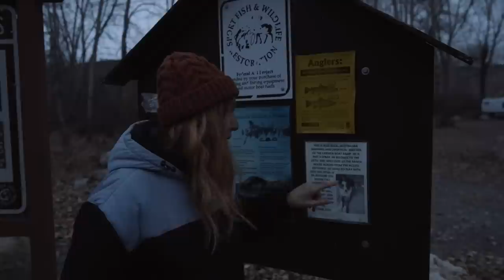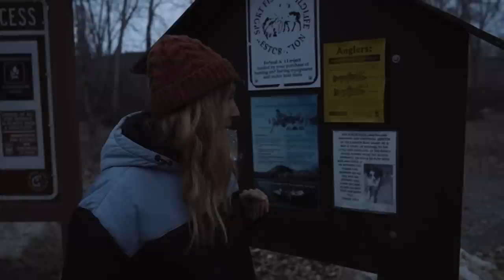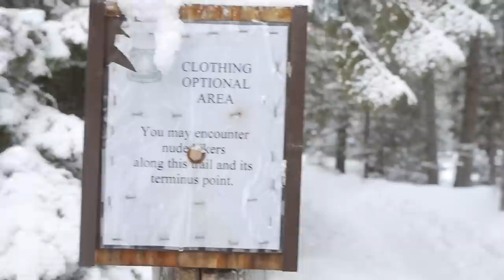Forest Bathing in the Frozen North Wilderness (Winter Roadtrip to Alaska)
Winter is still holding on strong as we take our van north through the USA, and ultimately to Alaska.
And if you can't beat the snow, you might as well go naked forest bathing in it, right?! Join us for a week of van life as we cross the Sawtooth wilderness, put our new tyres to the test on treacherous mountain passes and come face to face with the largest mammal in America.